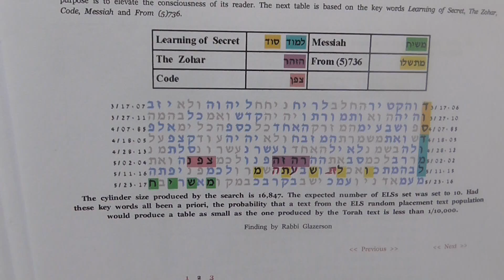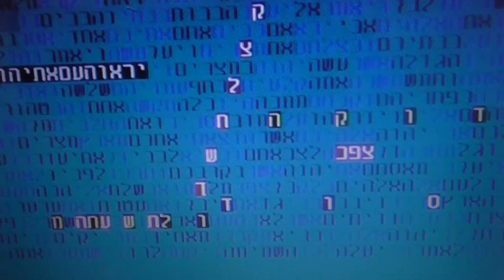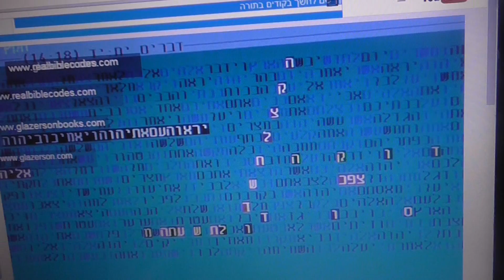משיח - צפן סוד מתשל"ו -תשע"ה בקודים בתורה גלזרסון